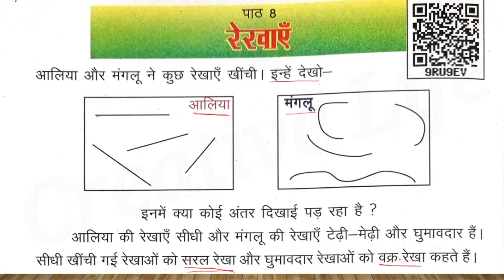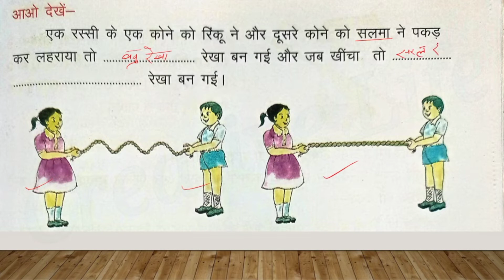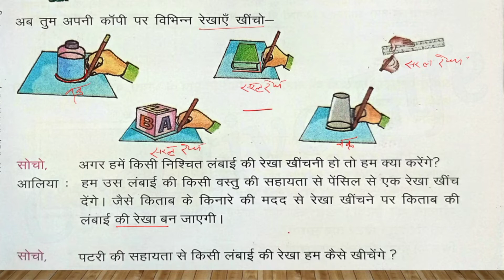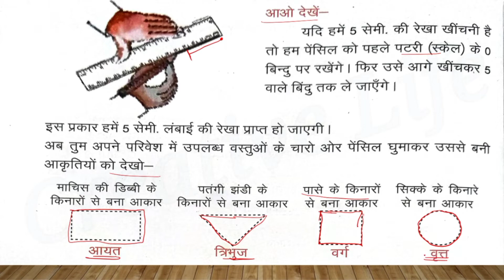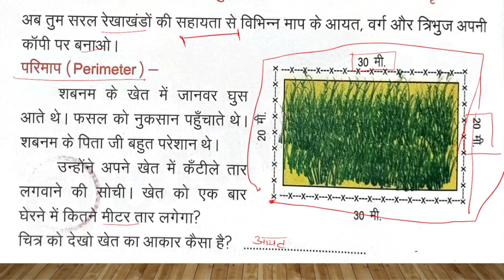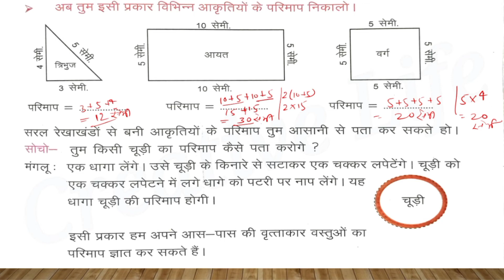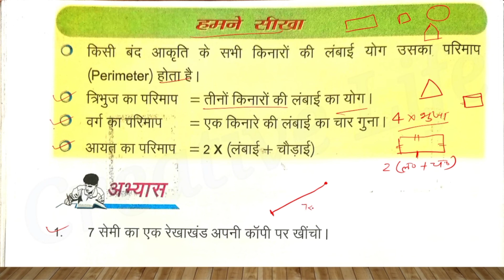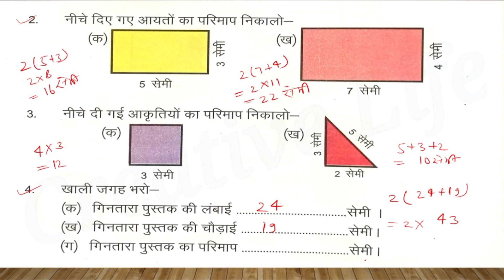8. रेखाएँ कक्षा -3